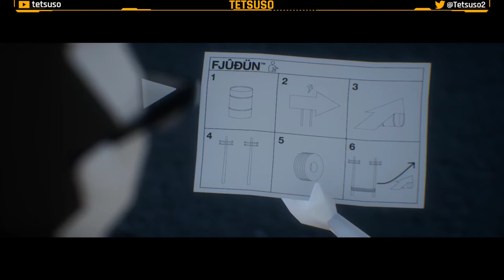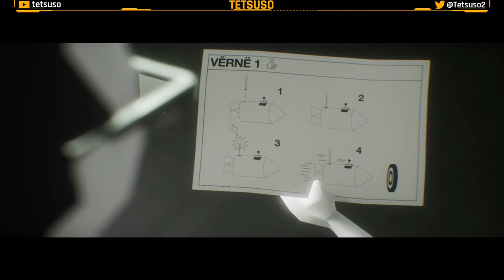The Plane Effect - Gameplay - Español - Aventura - Lógica - Acción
Hoy es tu último día en la oficina. Es hora de fichar y volver a casa mientras se cierne sobre ti una anomalía cósmica con una fuerza opresiva y sobrenatural. Impotente ante el cosmos, lo único que sabes es que debes volver con tu familia cuanto antes.

Gameplay  de "The Plane Effect".
Aventura desarrollada por Innovina/StudioKiku y publicada en 2021.

⌚00:00:00 Prólogo.
⌚00:02:16 La Oficina.
⌚00:06:56 El Metro.
⌚00:13:05 Luces de la Ciudad.
⌚00:21:02 Copos de Nieve.
⌚00:24:04 El Agujero de Gusano.
⌚01:04:38 Hogar Dulce Hogar.
⌚01:30:50 El Auto y las Arañas de Marte.
⌚02:14:24 La Piscina.
⌚02:49:12 El Cable Submarino.
⌚03:10:51 El Cinturón de Radiación de Van Allen.
⌚03:38:19 Campos Electromagnéticos.
⌚04:14:12 Horizonte de Sucesos.
⌚05:29:19 Singularidad.